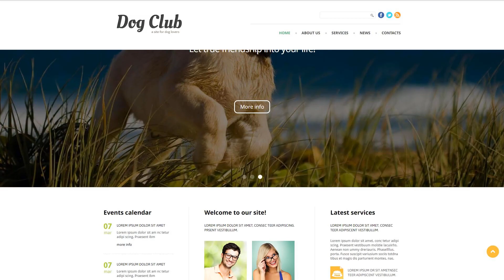Dog Club - Animals & Pets Clean Joomla Template - 49255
This one comes with Responsive, Admin Panel, Search Engine Friendly, Bootstrap, Dropdown Menu, Google map, Sample content, Quickstart Package, Advanced Theme Options, Blog, Gallery, Forum, HTML 5, JQuery, HTML plus JS

For businesses like animal, animals, breeder, cat, certificates, club, dog, dogs, feed, pedigree, pet, pets, puppy, shows, training

This is the most favored HTML and CSS based framework which contain styles for the most important components found in the HTML coding.
With the help of Bootstrap, you may create fully responsive online websites by means of HTML and CSS based themes for typography, print styles, forms, buttons, tables, etc.
Find more Bootstrap Joomla templates here
Responsive designs alter to little along with bigger display screen dimensions promptly.
Responsive design can help your internet site appear equally well on screen of any kind of personal computer or handheld device.
Find fresh Responsive Joomla design templates here
Search Engine Optimized site templates were made to attract consumers and search engine bots to your site.
By using it, you are able to attract a large number of targeted customers to the internet site from search engines.
Click for more Search Engine Friendly Joomla design templates here